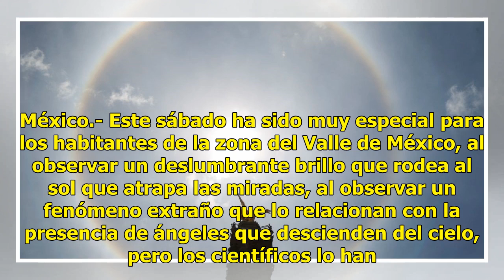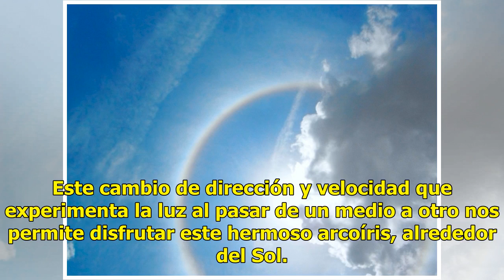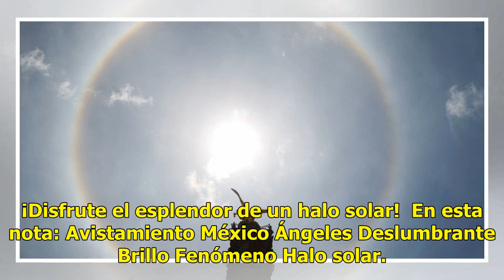El deslumbrante halo solar que sorprendió a México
México.- Este sábado ha sido muy especial para los habitantes de la zona del Valle de México, al observar un deslumbrante brillo que rodea al sol que atrapa las miradas, al observar un fenómeno extraño que lo relacionan con la presencia de ángeles que descienden del cielo, pero los científicos lo ha...